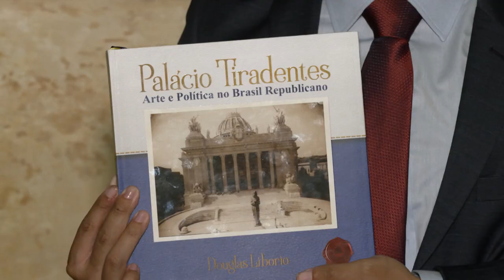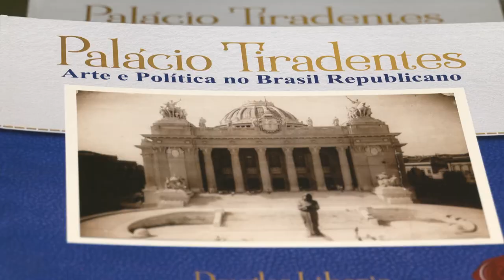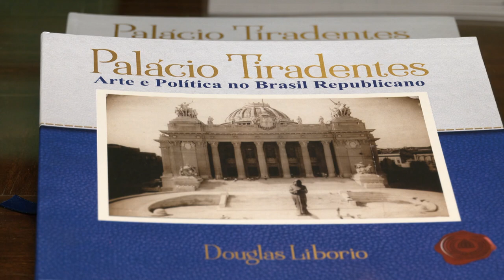Alerj Notícias - Livro Palácio Tiradentes - Arte e Política